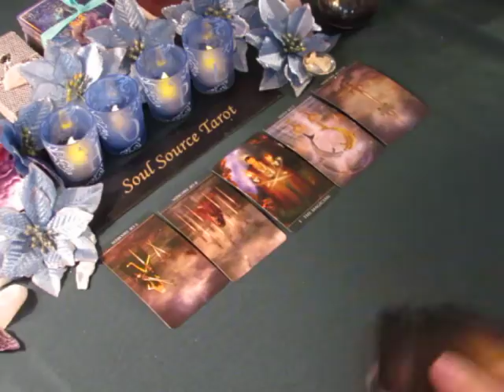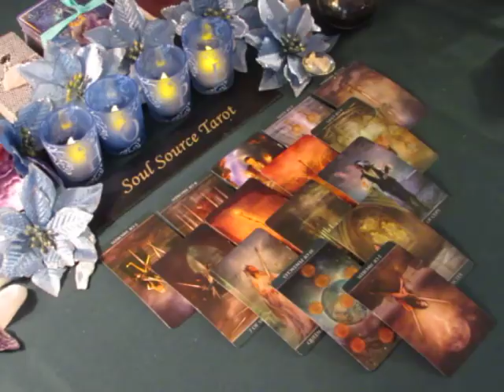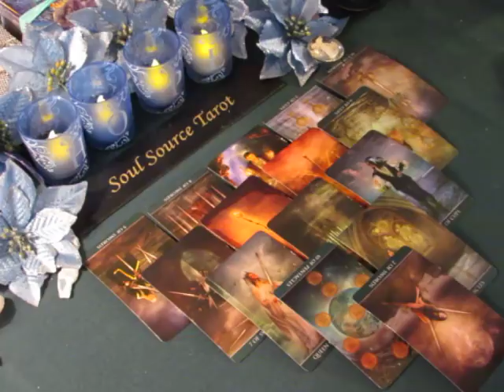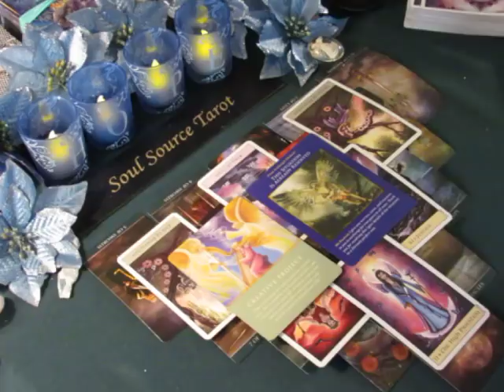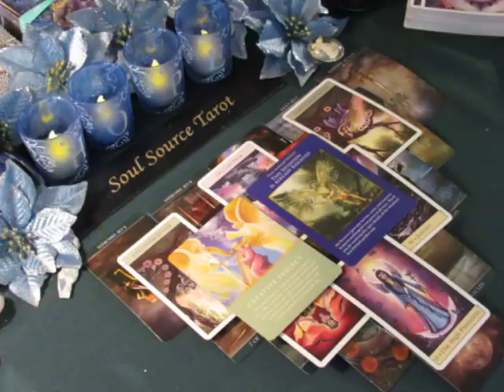~Gemini~January 2018~Enough is Enough~Tarot Reading